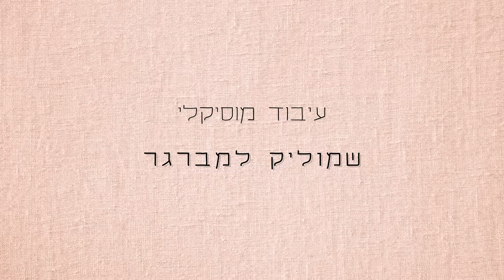Avishai Cohen - 'Shuvi Elai' cover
'Shuvi Elai' cover from Avishai's album 'Sensitive Hours' (2008)
by...

Musical adaptation: Shmulik Lemberger and the music trend
Editing and photography: Aryeh Leib Marzel and the film department
Service: Naama Ozeri, Michal Hachmian, Tishora Levy, Yardena Yahalom
Choir: Neta Lupa, Shiraz Cohen, Shulamit Shachar, Esther Rosilio, Shaked Sapir
Percussion: Shulamit Shahar
Tram: Almond almond
Acoustic and bass: Shmulik Lemberger
Keyboards: Neta Lupa
Classical: Shiraz Cohen
More: Rami Cohen
Recording and Mix: Idan Amsalem
Actress: Tzvia Cohen

Shuvi Elay lyrics (by Avishai Cohen)

Hebrew phonetics:

Im telchi halyla levadech
Hakochavim yelavu otach
Ruach yam tilchash el toch libech
Temale et gufech
Ve im tevakshi et chom gufi
Ani etze el halyla
Achapes lochav sheyair et darki
Ve oti elaich yavi
Shuvi elay shuvi eleynu
Bishvilech bishvil shneinu

English Translation:

If you walk alone tonight
The stars will accompany you
The seas wind will whisper into your heart
Will fill your body
And if you ask for my body's warmth
I will go out to the night
Look for a star to guide my path
And will bring me to you
Return to me return to us
For me for the both of us